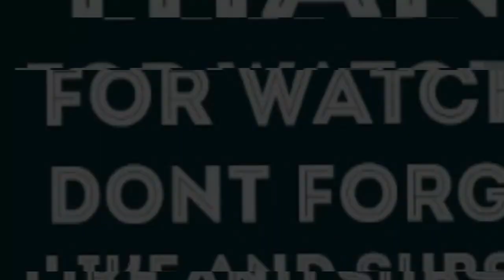KAO DENERO Ft RUNTOWN GREEN GOLD REACTION